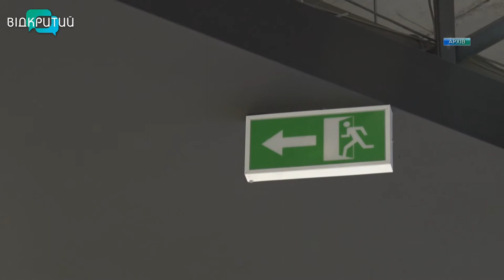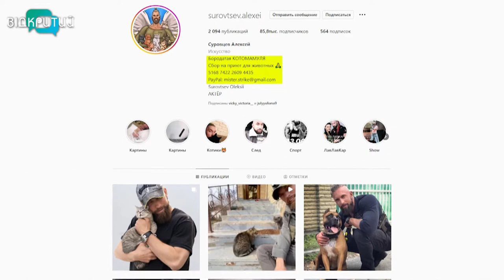Новини OPEN NEWS від 19 квітня 2022 року 13:15